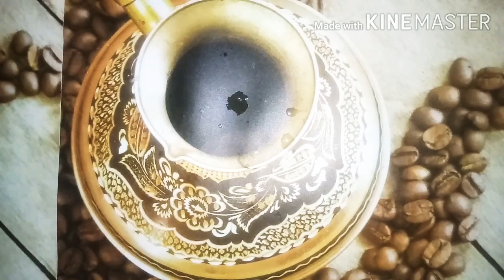White Rasgulla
By Kiran Hindoliya